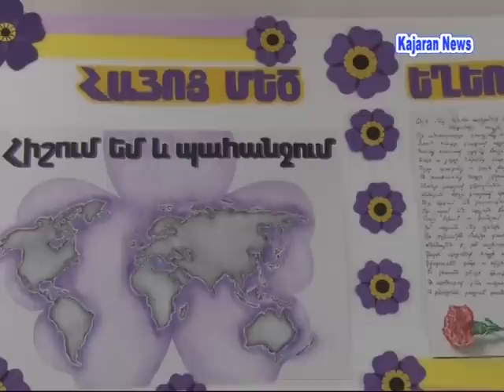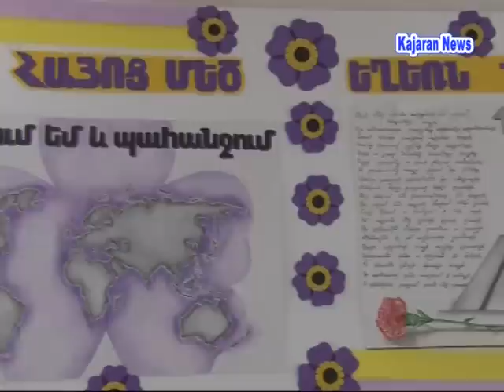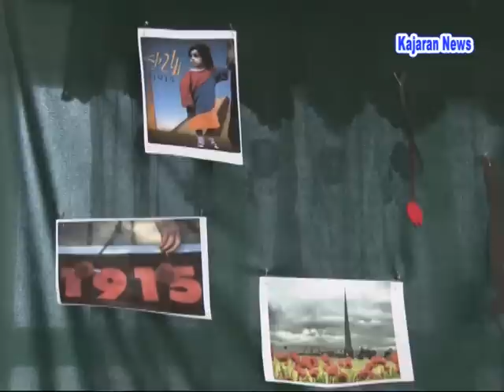Kajarani tiv 2 dproc. Hishum enq ev pahanjum